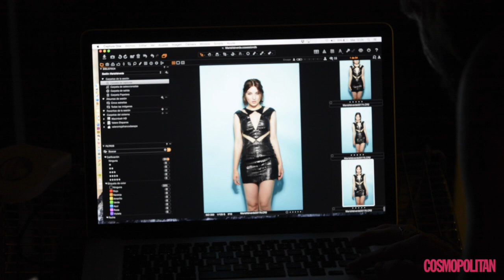Making of: María Valverde para Cosmopolitan septiembre 2015 | Cosmopolitan España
Así se hizo la portada nuestra portada con María Valverde.